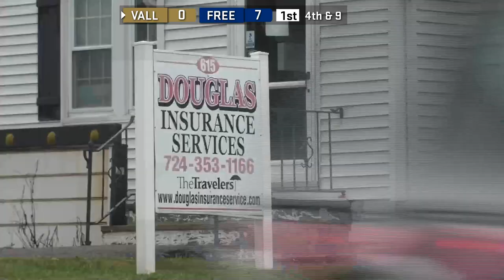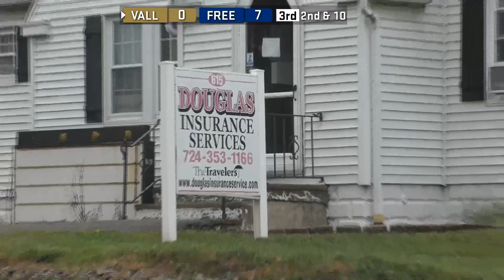WPIAL Football: Freeport at Valley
WPIAL Class 3A Allegheny Seven Conference Varsity Football: Freeport Yellowjackets at Valley Vikings